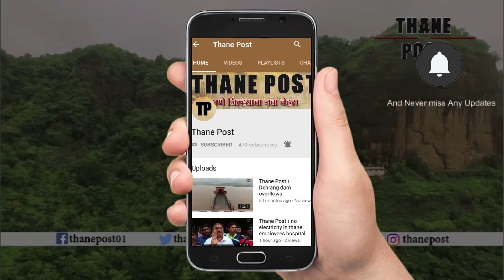Before road widening relocate affected people, demand kalyan people । Thane Post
Before road widening relocate affected people, demand kalyan people

आधी पुनर्वसन, मग रस्ता रुंदीकरण

आधी पुनर्वसन, मग रस्ता रुंदीकरण अशी भूमिका घेत कल्याणच्या नागरिकांनी रस्ता रुंदीकरणाला विरोध केला आहे. कल्याण डोंबिवली मनपा प्रशासनाने पुनर्वसन प्रक्रियेला प्राधान्य द्यावे अशी मागणी कल्याणकरांनी केली आहे. कल्याण पूर्व भागातील यू टाइप रस्त्याचे रुंदीकरण करुन 18 वर्षे झाली तरी तिथे राहणाऱ्या नागरिकांचे पुनर्वसन करण्याची प्रक्रिया पूर्ण झालेली नाही. त्यामुळे शहरात नव्याने रस्ता रुंदीकरण करायचे असल्यास आधी बाधितांचे पुनर्वसन करा मग रुंदीकरणाचे काम हाती घ्या, अशी मागणी नागरिकांनी केली आहे. रस्ता रुंदीकरणाच्या नव्या प्रस्तावामुळे 1800 कुटुंब आणि दुकानांचे पुनर्वसन करावे लागणार आहे. आधीच्या बाधितांचे पुनर्वसन झाले नसताना आणखी कुटुंबांना अडचणीत टाकू नका, अशी भूमिका नागरिकांनी घेतली.